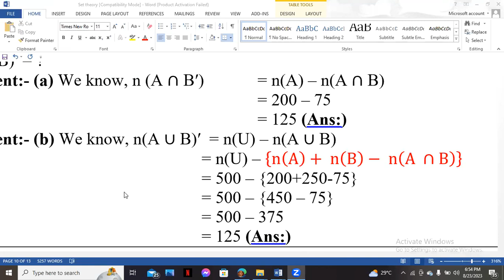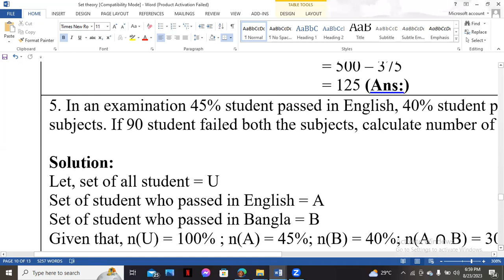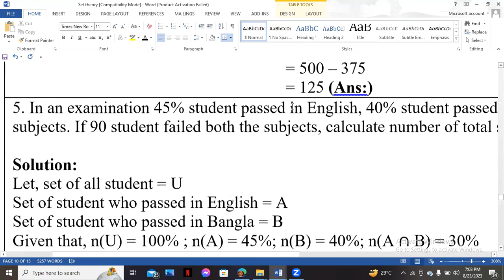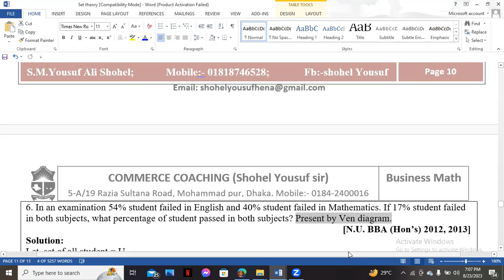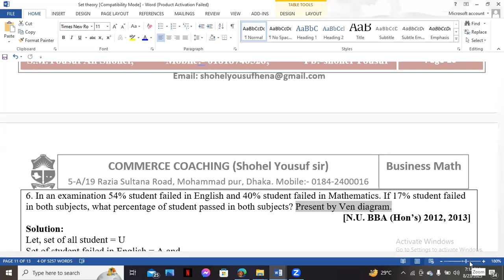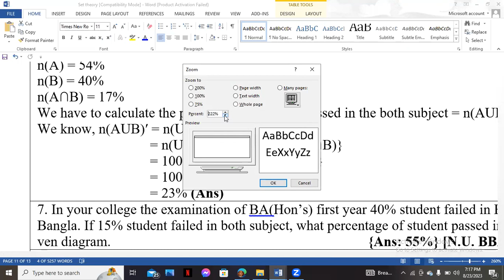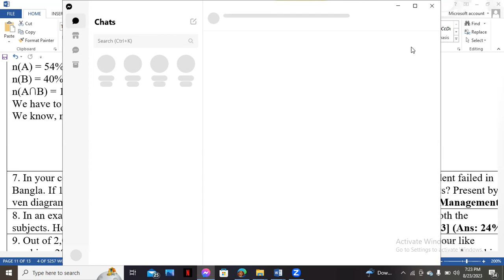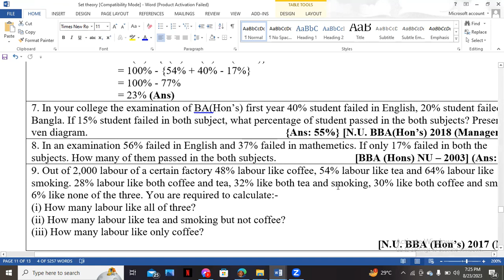BBA (Hon's) Part-2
Subject:- Business Math
 Chapter:- Set theory
 Part-B